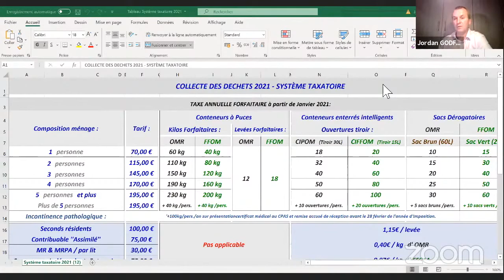QUID DES NUISIBLES ?